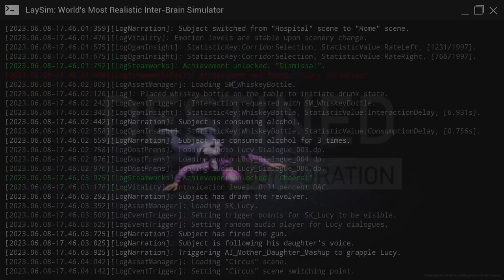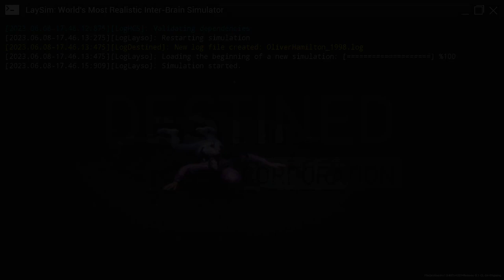File Destined #005 ENDE (no comment)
File Destined ist ein Psychothriller-Spiel, das mit der Unreal Engine 5 entwickelt wurde. Während Ihnen die beeindruckende Geschichte und die realistischen Schauplätze einen Schauer über den Rücken laufen lassen, werden Sie auch Zeuge des Geheimnisses hinter Olivers Geschichte. Kann dieser letzte Fall von Oliver nur ein kleiner Teil eines größeren Bildes sein?

File Destined is a psychological thriller game developed with Unreal Engine 5. While you are getting a chill down your spine with the impressive story and realistic locations, you will also witness the mystery behind Oliver's story. Can this last case of Oliver, all be just a small part of a bigger picture?